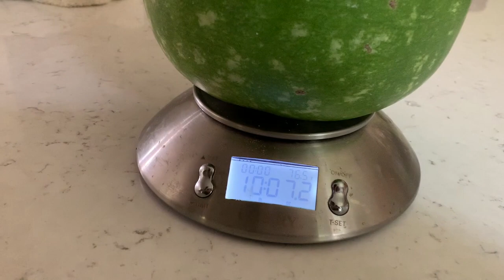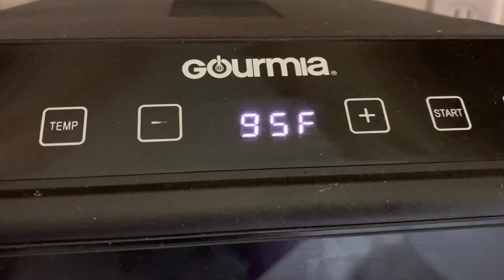How To Save Bottle Gourd Seeds | Step by step instructions🍐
How to Extract Seeds from Bottle Gourd/Lauki And Other Gourds. It is very Important to store these seeds for next years. Saving seeds is an important task in gardening which we often forget to do. In this Video we are explaining how to extract Bottle Gourd seeds in few simple steps.
Hi friends ,
I am Madhu Vasantha a Telugu Creator from California. I would like to inspire people by teaching gardening for beginners, showing different places , recording Indian events and many more precious occasions ..